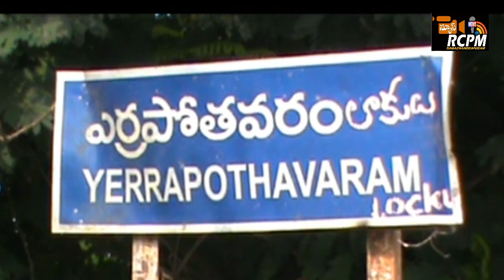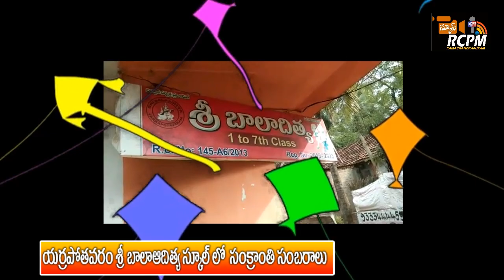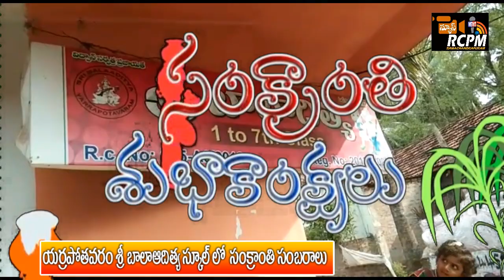సంక్రాంతి పండుగ సంబరాలు ఎర్రపోతావరం గ్రామంలో ని శ్రీబాలదిత్య స్కూల్ లో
సంక్రాంతి పండుగ సంబరాలు.
తూర్పుగోదావరి జిల్లా కె.గంగవరం మండలం లోని ఎర్రపోతావరం గ్రామంలో ని
శ్రీబాలదిత్య స్కూల్ లో
సంక్రాంతి పండుగ సందర్భంగా
సంక్రాంతి సంబరాలు ఘనంగా
నిర్వహించారు. విద్యార్థులు
సంప్రదాయ దుస్తులు ధరించి
ఆట,పాటలతో సందడి చేశారు
సంస్కృతి, సంప్రదాయాలను
చాటి చెబుతూ వివిద కార్యక్రమాలు నిర్వహించారు.
మహిళా ఉపాద్యాయులైన
విజయలక్ష్మి, దుర్గాభవాని, హేమలత ఆద్వర్యంలో రంగవల్లులు, గోబ్బమ్మ లు భోమ్మలకొలువు, హరిదాసులు
కోలాటం, సోది,భోగిమంటలు
 తదితర కార్యక్రమాలు నిర్వహించారు. ఉపాద్యానీ యులు చిన్నారులకు భోగి పళ్ళుపోసి  భోగి పాటలు పాడుతూ మన ఆచారాలను గుర్తు చేశారు.విద్యార్థులు, భోగి పాటలు ఆడి, పాడారు.
H. m. కె.గోవిందరాజు మాట్లాడుతూ పాశ్చాత్య పోకడలకు వల్ల ఆకర్శితులై
మన సంస్కృతి,సంప్రదాయం
 విడనాడుతున్న తరుణంలో
చిన్నారులకు మన సంస్కృతి
సంప్రదాయాలను ఆచరించేవిధంగా చేయడం
మన యొక్క బాధ్యత అని
తెలియజేసారు.ఈకార్యక్రమంలో ఉపాద్యాయులు, విద్యార్థులు పాల్గొన్నారు.